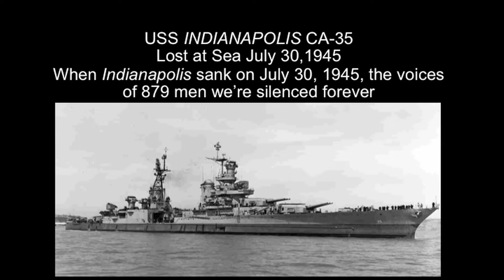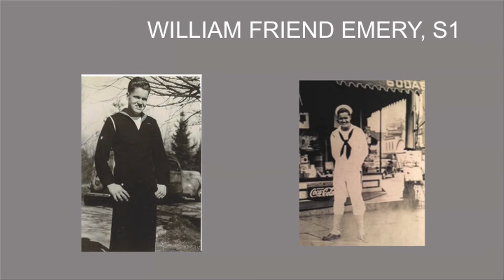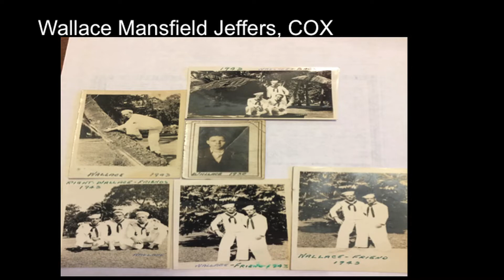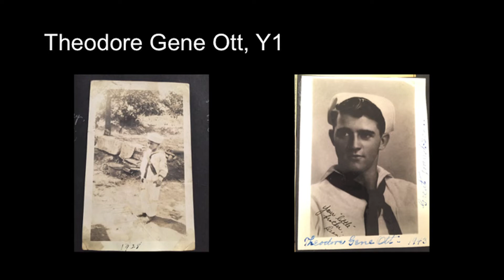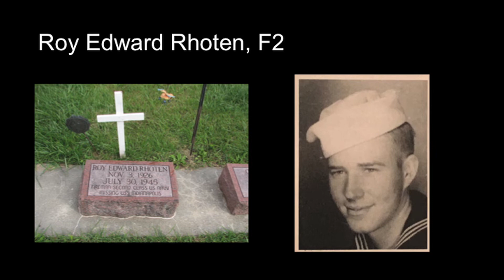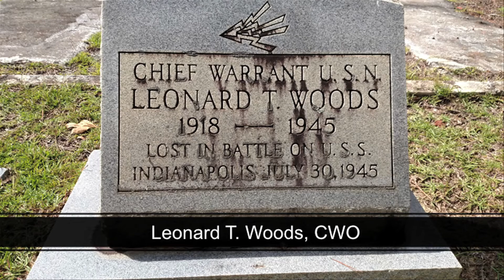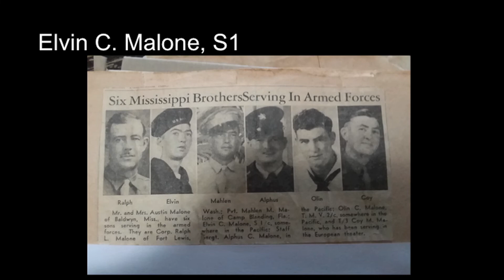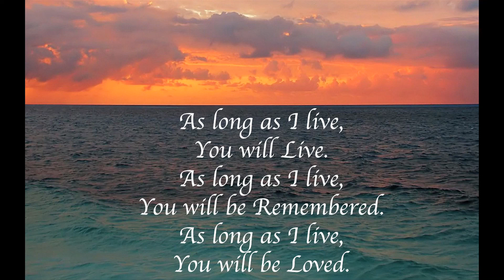Voices of the Lost at Sea - USS INDIANAPOLIS CA-35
When the USS Indianapolis was torpedoed and sunk by the Japanese on July 30, 1945, the voices of 879 crew were silenced forever.  Today their voices are heard as family members and friends honor their ultimate sacrifice.

Credits:
Earl Henry, Jr., Son of Lt. Commander Earl Henry, Sr., Ship’s Dentist, Lost at Sea

Marilyn Henry, Daughter-in-law of Lt. Commander Earl Henry, Sr.

Cindy Wilson, Niece of William George Stier, S1, Lost at Sea
Ray Wilson, Nephew-in-law of William George Stier, S1, Lost at Sea
Rachael Moore, Granddaughter of Felton J. Outland, S1, Survivor